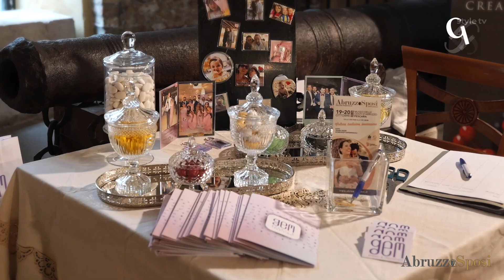GEM Eventi e Tradizioni - AbruzzoSposi 19 e 20 ottobre 2024 - Museo delle genti d'Abruzzo (Pe).